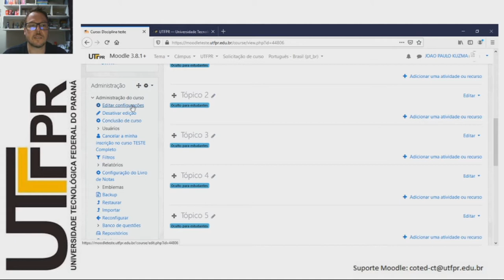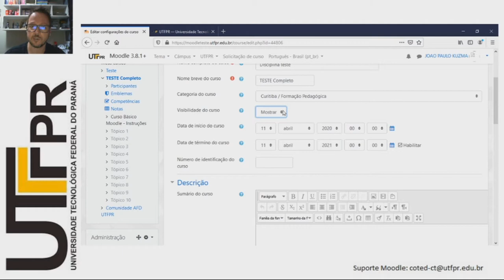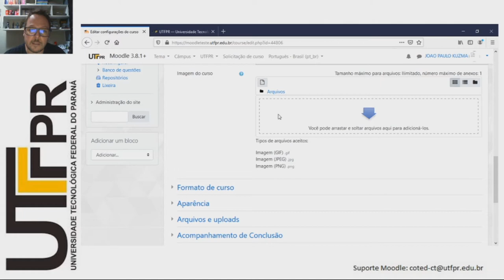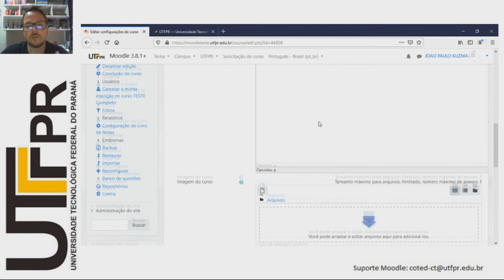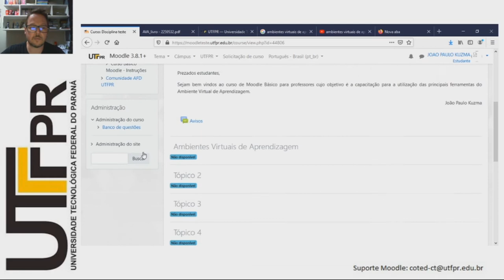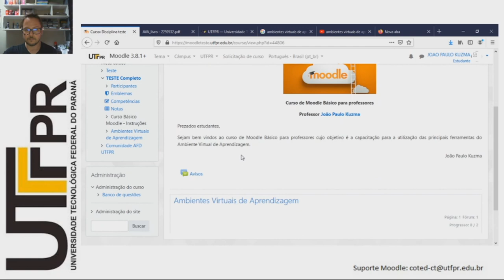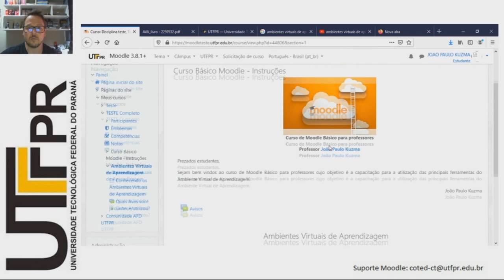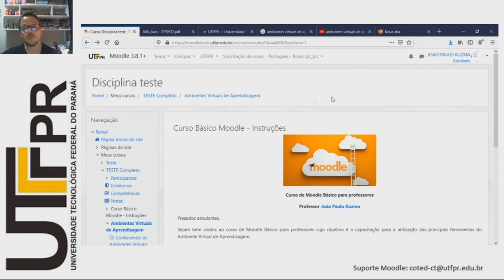Configurações de aparência